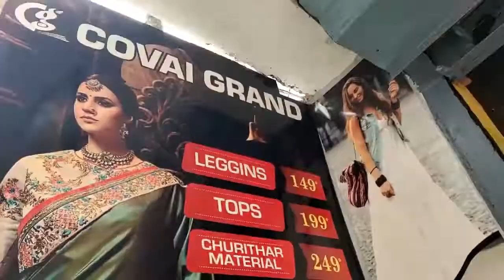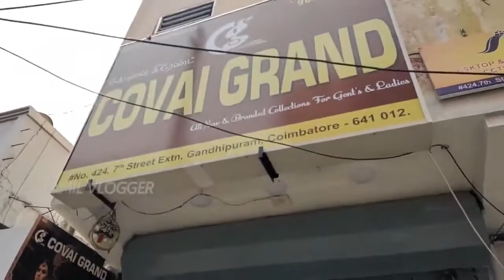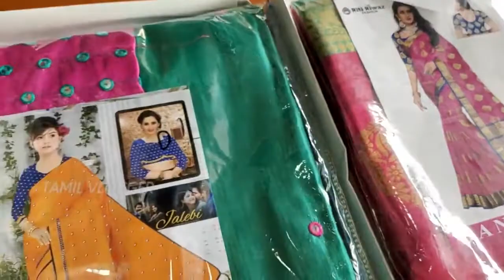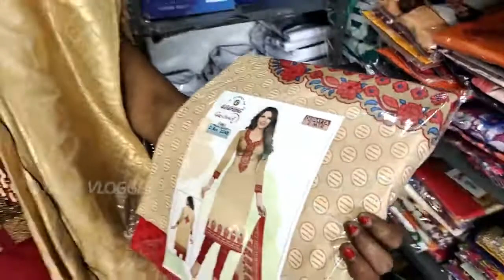Rs99 Starts,Kurtis,saree, palazzo,leggings, Jeans and Tshirts Delivery Available nighty Tamilvlogger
shop Address-424,7th Street Exrn near lala corner,100 ft Road ganthipuram

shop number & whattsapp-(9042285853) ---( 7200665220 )